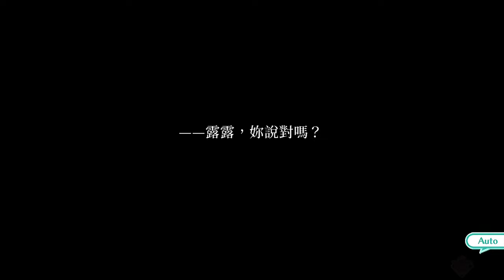Switch《幸運之杖R Wand of Fortune R》Day12 與妳的故事 艾米